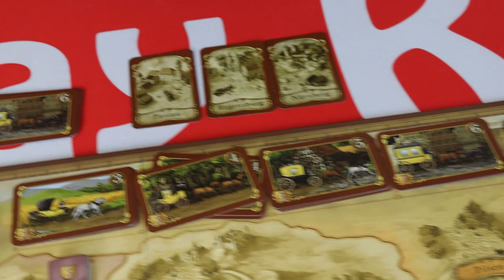Thurn And Taxis - Ten Minute Teach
An old but much loved classic.

You can also find I Play Red at ...

Kat